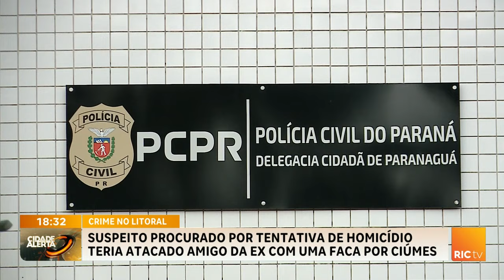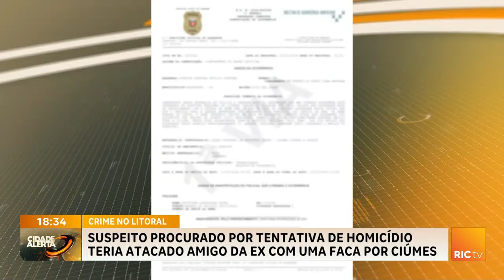Suspeito procurado por tentativa de homicídio teria atacado amigo da ex com uma faca por ciúmes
Confira todos os detalhes na reportagem!